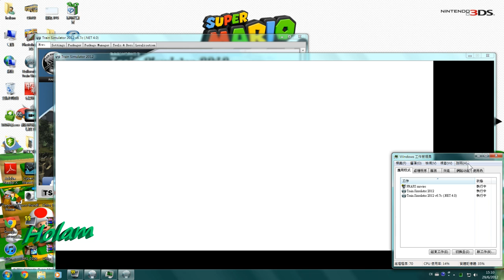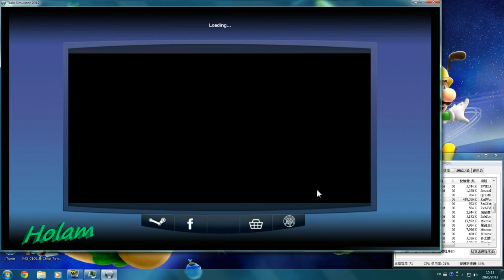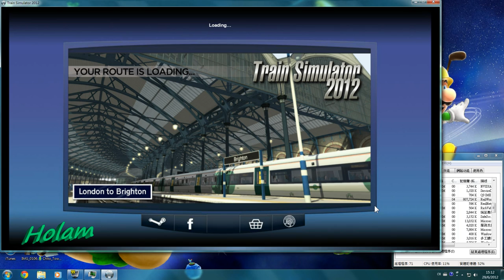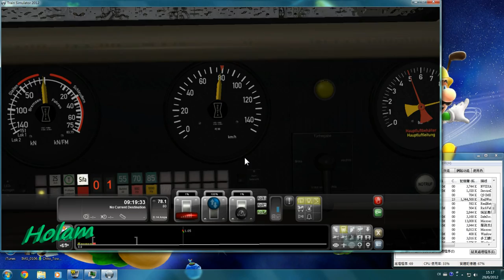[Railworks 3]Exploring Seebergbahn Part1(Almsfeld-Seeberg)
I use the BR143 addon which is made by Virtual Railroads.
The second part will be upload later as I don't have enough time to record the entire route.
You can skip to 2:53 as I need to open the route.